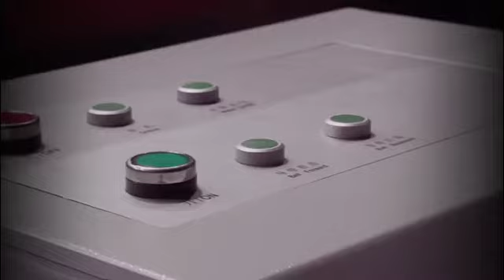2021年1月15日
MT-Textile Printer series machine.

Meet the needs of all types fabrics printing.

 8 / 6 / 4 / 3 / 2 heads options, epson dx5, i3200/4720 printhead technology options.

Application List:  Tapestry | Flag | Sports Apparel | Interior Fabrics | Fashion Textile